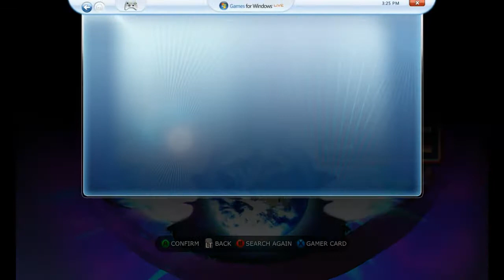Let's Play! Super Street Fighter IV: AE - No Sleep Edition Part 3